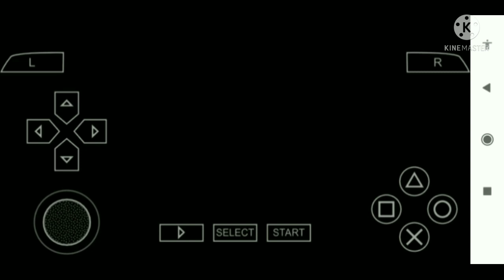i kill the boss I got a new Omlatis || ben 10 || # 3